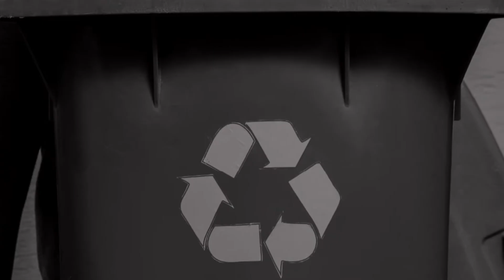Willard Xpress - Recycling a battery